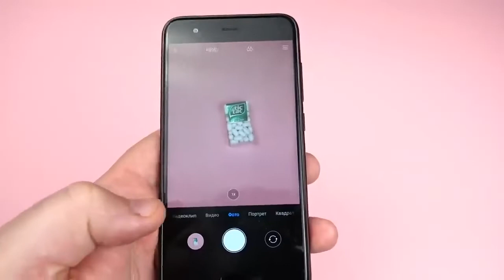Top10 Smart Ideas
Hi friends. In this amazing video DIY you will see how to make this Top 10 Smart Ideas or Creative Life Hacks. Very simple tricks you can build in your house with easy things to find. Hope you like it my inventions. See you in the next 5 minutes craft video!